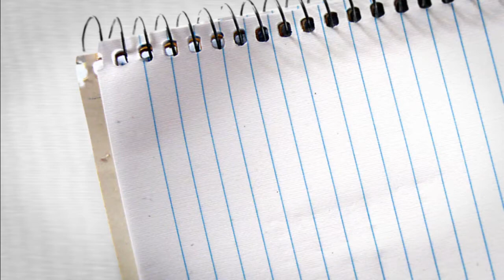Evaç - Kayalar Çarşı Tanıtım Videosu